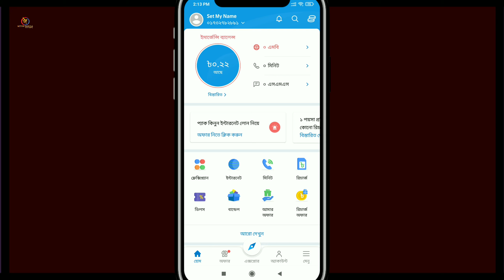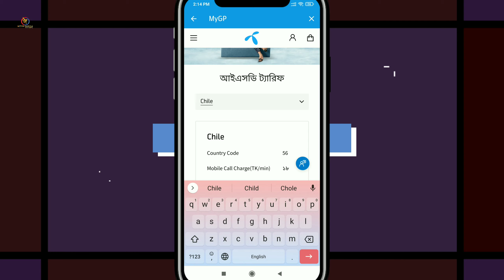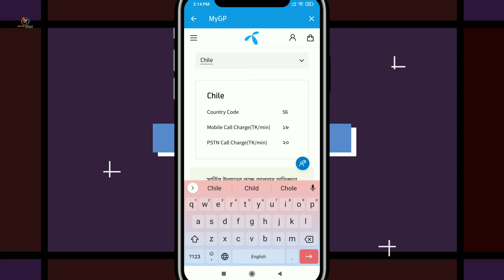How to Grameenphone INTERNATIONAL Mobile Call Charge || GP INTERNATIONAL Calling Rates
How to Grameenphone prepaid SIM international mobile call Charge 2021 Bangla tutorial GP PSTN Call Charge GP ISD Tariff